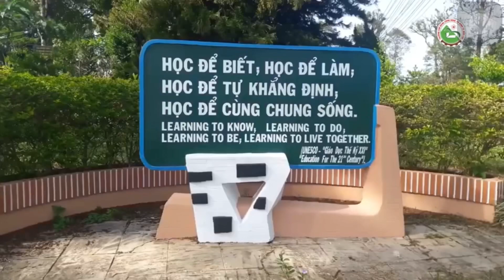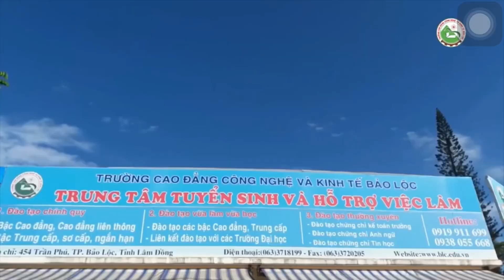KHOA TRỒNG TRỌT & QLĐĐ TRƯỜNG CAO ĐẲNG CÔNG NGHỆ VÀ KINH TẾ BẢO LỘC TUYỂN SINH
KHOA TRỒNG TRỌT & QLĐĐ
THÔNG BÁO TUYỂN SINH
TUYỂN SINH QUANH NĂM
1. Tuyển sinh các hệ: Cao đẳng, Trung cấp, Sơ cấp nghề, Nghề ngắn hạn…
2. Ngành đào tạo: Nông nghiệp công nghệ cao, Khoa học cây trồng, Bảo vệ thực vật, Quản lý đất đai, Trồng cây ăn quả, Trồng dâu nuôi tằm, Trồng cây công nghiệp, Trồng cây ăn quả, Nuôi cấy mô, Kỹ thuật trồng hoa cây cảnh, Trồng nấm, Trồng cây dược liệu…
3. Liên kết với các trường Đại học đào tạo liên thông Đại Học và cao học.
4. Học phí thấp nhất cả nước trong hệ thống giáo dục cao đẳng hệ chính quy, miễn phí cho những học sinh học trung cấp và học nghề
5. Cơ hội việc làm sau khi tốt nghiệp 100% có việc làm sau khi tốt nghiệp với thu nhập cao và ổn định
6. Tuyển sinh quanh năm và khai giảng lớp khi đăng ký đủ số lượng học viên.
#./// Nhanh tay đăng ký để được học tập và có việc làm luôn nhé…
Khoa trồng trọt và quản lý đất đai.
454 Trần Phú-Phường 2-Tp Bảo Lộc-Lâm Đồng